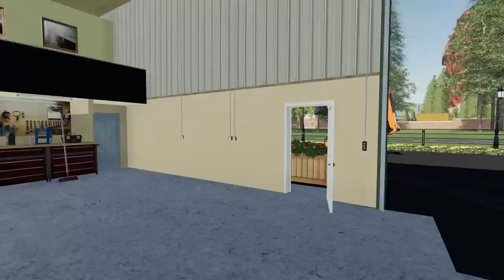MORTGAGE OUR LIFE SAVINGS FOR A ($3 MILLION) LANDSCAPE BUSINESS (HOME OWNER) FS19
Talk about a major upgrade in our start from scratch company!  The bank came through and all of our life savings went to the down payment.  Now we got to make some profit!  As all ways, hope you all enjoy!